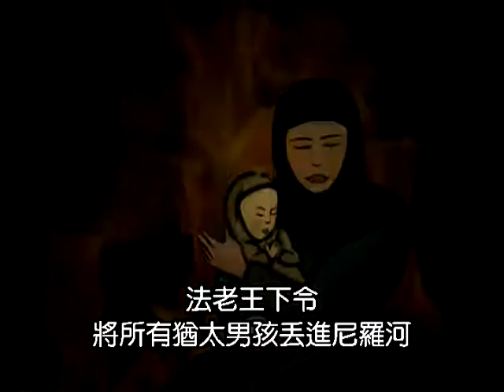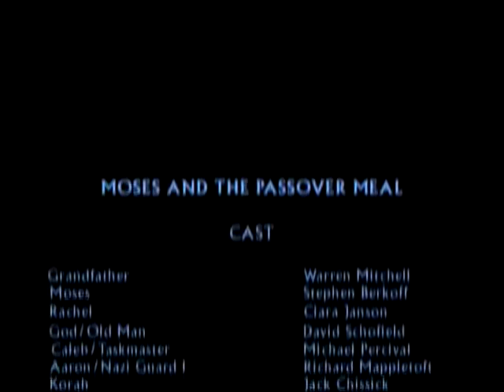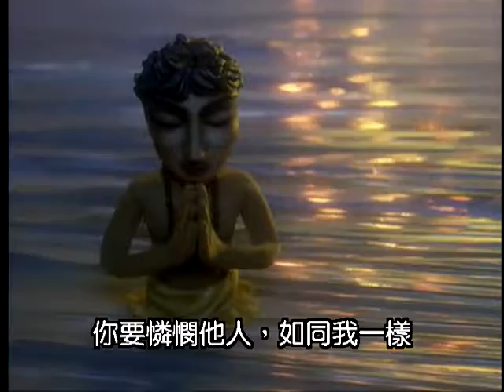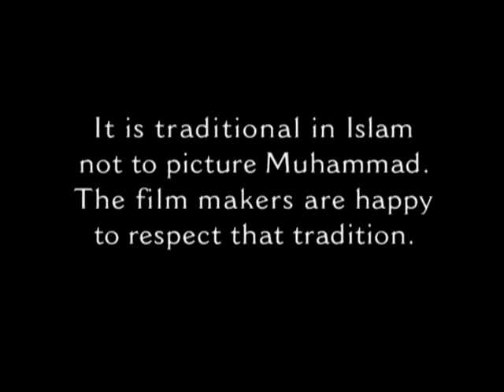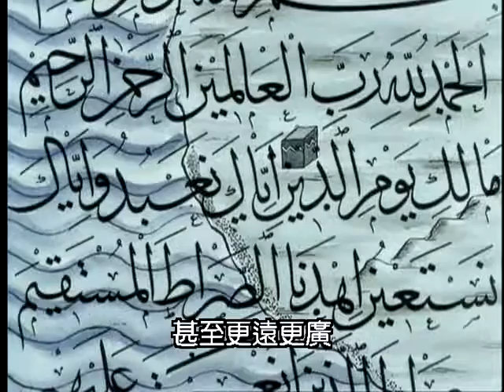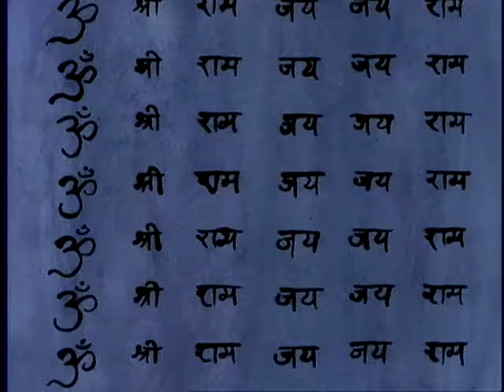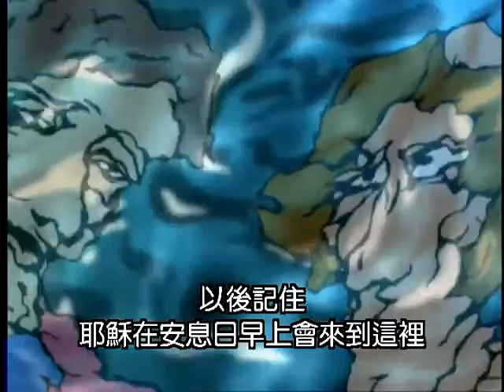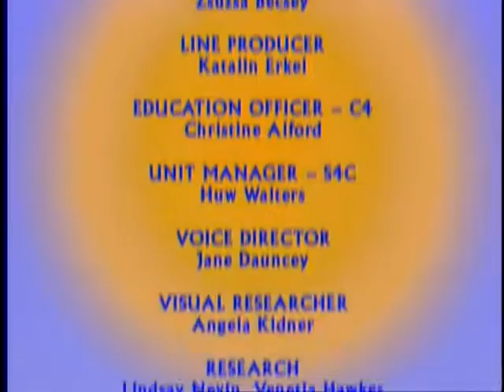教派開宗祖-A world faiths chinese subtitles